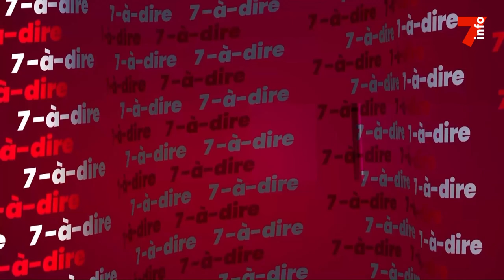7-à-dire | Entretien avec Dr Amamizan Henri Nyamien, directeur exécutif du centre Onésime